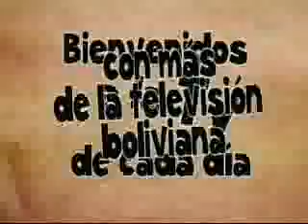TV DE CADA DIA 08 12 2011 @ NQV BOLIVIA